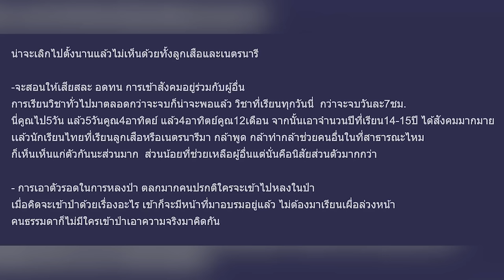วิชาที่เรียนไปทำไม จีน VS ไทย คนไทยมีกระบี่กระบอง แล้วคนจีนมีวิชาอะไร? | PetchZ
วิชาที่เรายกตัวอย่างมา เป็นแค่ความเห็นจากคนบนโลกอินเทอร์เน็ตนะคะ เราเชื่อว่าวิชาที่เอามาคุยกัน จริงๆมันมีประโยชน์ในแง่ใดแง่หนึ่งอยู่แล้ว เพียงแต่จะต้องปรับให้เท่าทันยุคสมัยที่เปลี่ยนไปค่ะ 😉